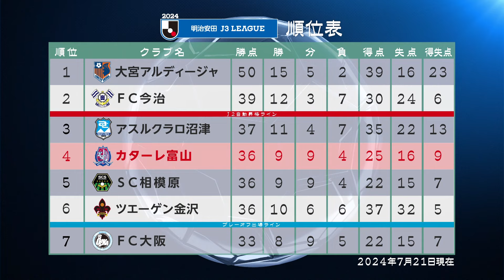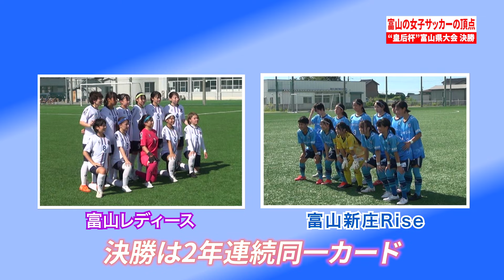ゴールを許さない！ディフェンダーたちの戦い KICK OFF! TOYAMA（キックオフとやま）2024年7月27日放送回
富山県のサッカーを盛り上げる『KICKOFF! TOYAMA（キックオフとやま）』
（１） NO KATALLER NO LIFE ‹カターレ富山をもっと身近に！›
第２２節　盛岡戦ハイライト
（２） 森泰次郎のカターレ熱視線！カターレ富山の試合を見たくなるポイントをわかりやすく解説
（３） 「越中富山の熱き志」が熱唱！　鍋田選手インタビュー
（４） カターレハッピータイム　7月　その３
（５） 目指せ！サッカー王国TOYAMA　行け、皇后杯！富山女子サッカーの頂点
（６） みんなのサッカー情報　県内で行われるサッカーのイベント情報をお伝えします。

出演者：森 泰次郎（元Jリーガー）、橋本 星奈（チューリップテレビ アナウンサー）